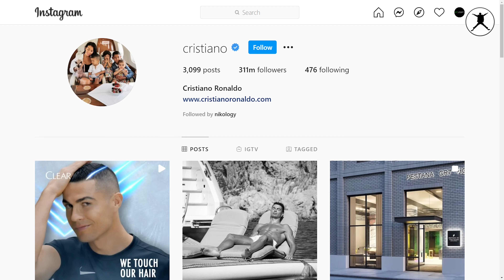कौन है सबसे Powerful Ronaldo VS Messi | Best comparison of Ronaldo Vs Messi | The Willpower Star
Ronaldo Vs Messi who is better, it's always a debatable topic. Ronaldo and Messi both are the star player of Football and have millions of fans and made so many records received so many awards individually but In this video, I have compared the two football legends on the basis of statistics.

I am sure you will get to know many things about Messi and Ronaldo from this video. So if you like this comparison then must share it with your football fan friend.

Follow us –